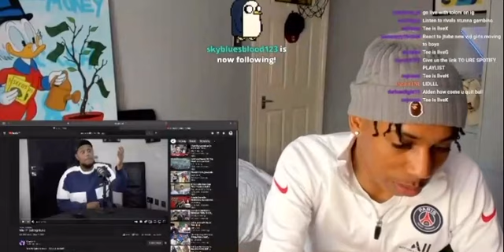Asmxlls reacts to chunkz video “why I am quitting music” (PART 1)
Big respect to chunkz❤️ deen over dunya🥺💕